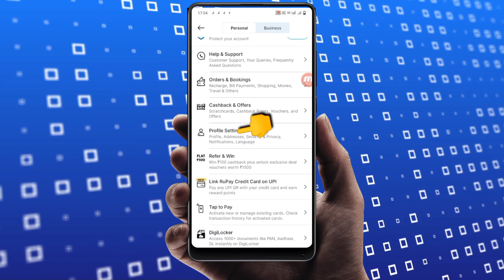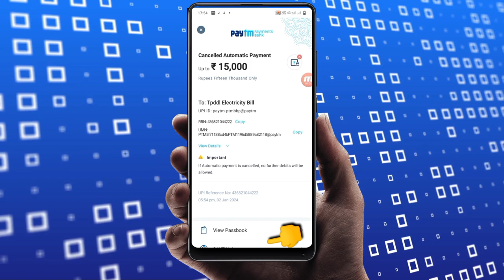Paytm Auto Payment Stop | Paytm auto Payment Kaise Band Kare | Technical Shailendra Kumar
Paytm Auto Payment Stop | paytm auto payment kaise band kare

►your question

My Camera :-